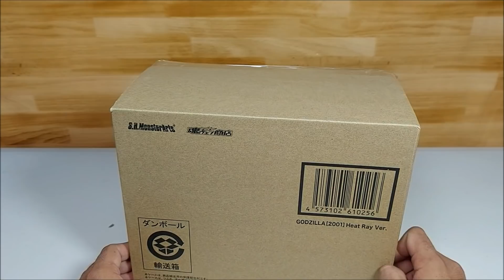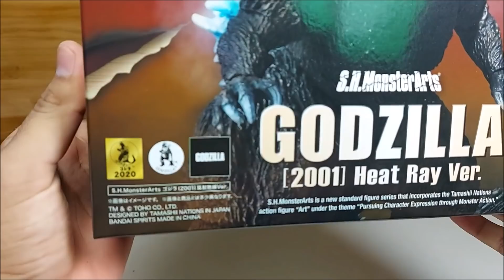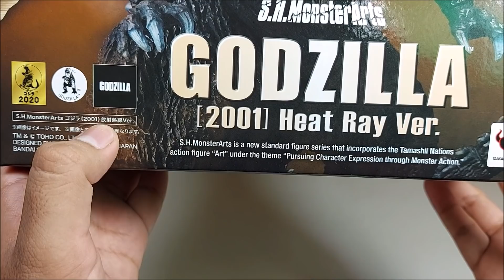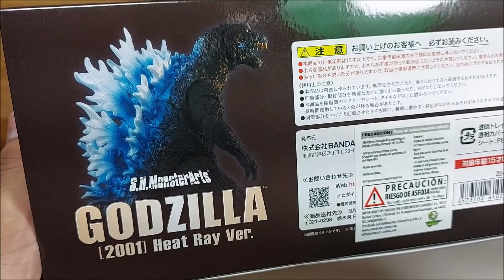Unboxing: Godzilla [2001] S.H.MonsterArts (Heat Ray Ver.)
Unboxing y Revisión de la figura de Godzilla 2001 de la película Giant Monsters All-Out Attack (GMK)